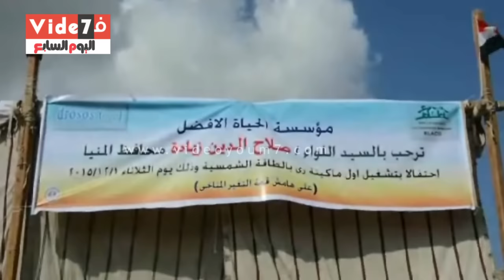محافظ المنيا يدشن أول ماكينة رى فى مصر تعمل بالطاقة الشمسية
شاهد ايضا
بالفيديو.. مشاجرة دامية بين سائقين بالمهندسين
بالفيديو..” لا للأحزاب الدينية”: أحمد عز له مرشحون من الباطن فى انتخابات البرلمان
قام اللواء صلاح الدين زيادة محافظ المنيا اليوم بتدشين أول ماكينة ري تعمل بالطاقة الشمسية بالمحافظة لخدمة صغار الفلاحين ، وتتميز الماكينة بأنها بسيطة وسهلة النقل وقليلة التكلفة.وتعد أول ماكينة ري في مصر تعمل بالطاقة الشمسية اقتصادية وملائمة فنيا وصديقة للبيئة.